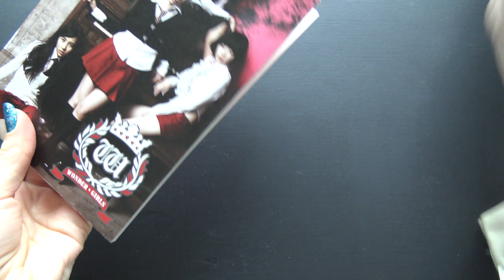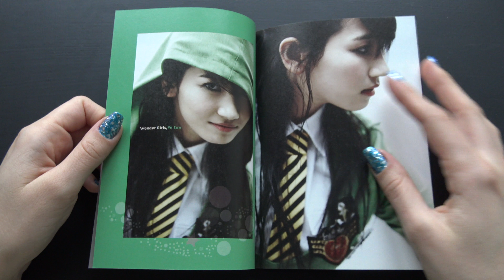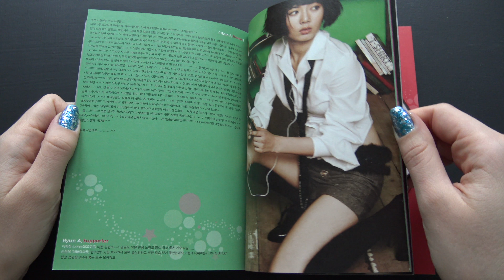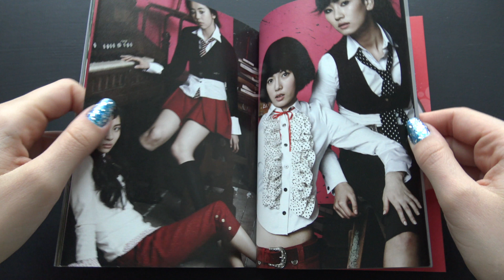Unboxing Wonder Girls 원더걸스 1st Korean Single Album The Wonder Begins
Unboxing/Review of Wondergirls 원더걸스 First Korean Single Album (Vol.1) The Wonder Begins.

The Album comes with a CD, Photobook and Postcards.

Tracks on the CD:
1. Irony
2. Bad Boy
3. 미안한 마음
4. Irony (Tae Kwon - Daybreak Remix.)